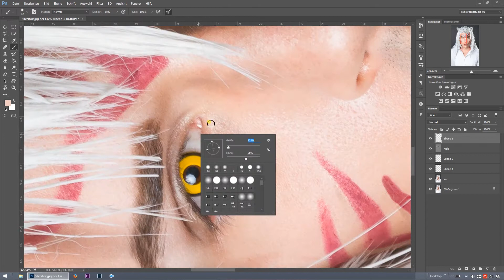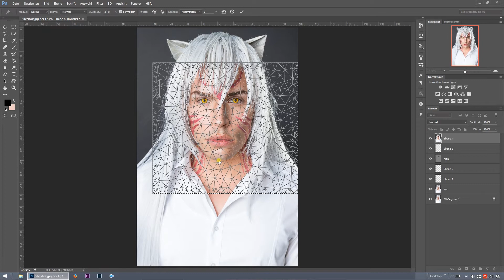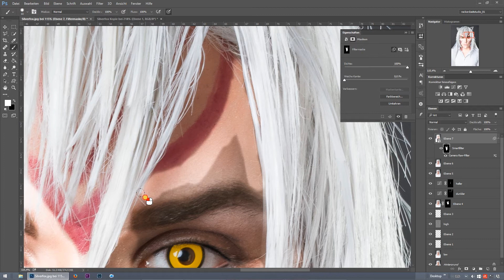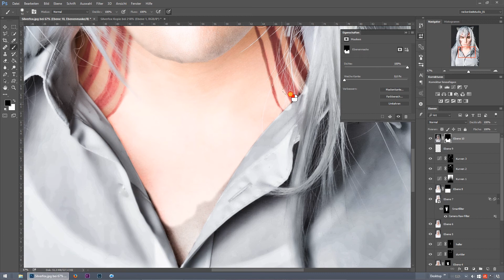Anime / Cosplay Speed Retusche Silverfox Yuuichi Komura